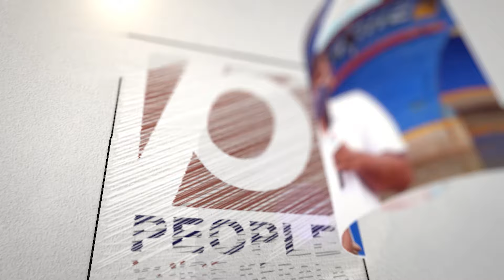മോദി പറഞ്ഞത് ആന മണ്ടത്തരം..കിട്ടിയ അവസരം മുതലാക്കി രാഹുൽ ഗാന്ധി.. വാ പൊത്തി ചിരിച്ച് കോൺഗ്രസ്..| bjp